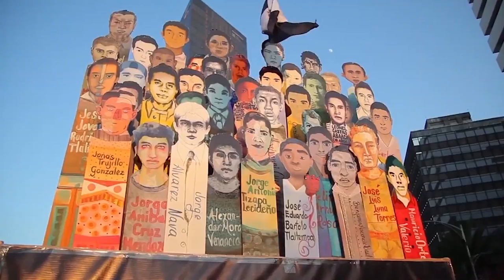AMBULANTE 2019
Más de cien películas de treinta países integran la programación de la Gira de Documentales Ambulante

FECHAS: Veracruz (21-28 de febrero), Querétaro (28 de febrero-7 de marzo), Puebla (7-14 de marzo), Coahuila (14-21 de marzo), Jalisco (28 de marzo-4 de abril), Chihuahua (4-11 de abril), Oaxaca (11-18 de abril) y Ciudad de México (30 de abril-16 de mayo).